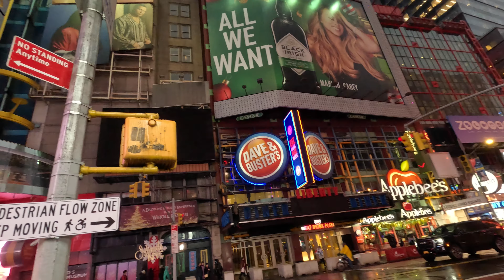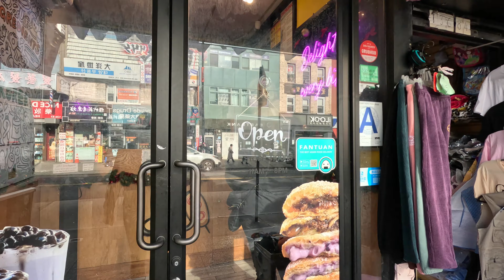Christmas in New York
Christmas in New York 2022

Flushing, Manhattan, Brooklyn, Dyker Heights